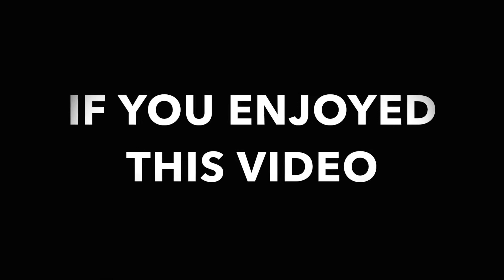WHY DID WE DO THIS...??!! (MUST WATCH)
WHY DID WE DO THIS...??!!
DON`T FORGET TO
- GIVE A THUMBS UP !!!